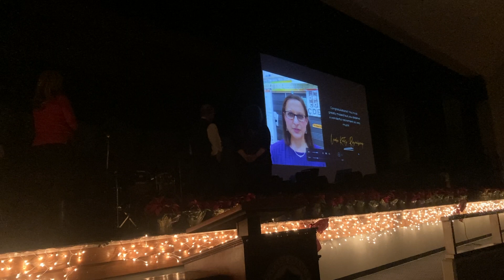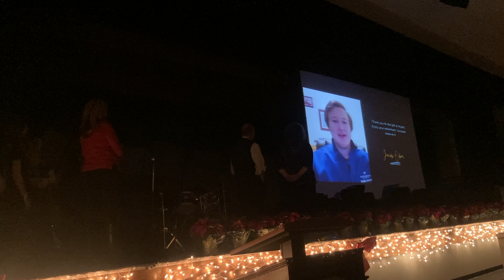Lifetime Achievement Award Ceremony for Martin & Alice Glasco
The Western Branch Orchestra Parent's Association presented a Lifetime Achievement Award to Martin & Alice Glasco on December 16, 2021.

Lifetime Achievement Award Inscription:
In recognition of more than three decades of inspiring and teaching our young musicians. Your love and passion for music has enriched the lives of thousands of Chesapeake students and their families.